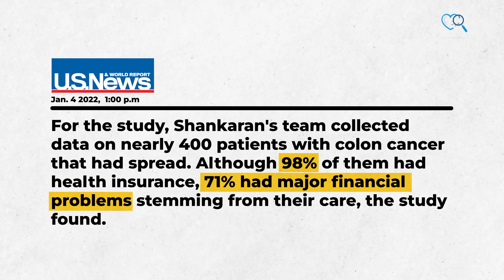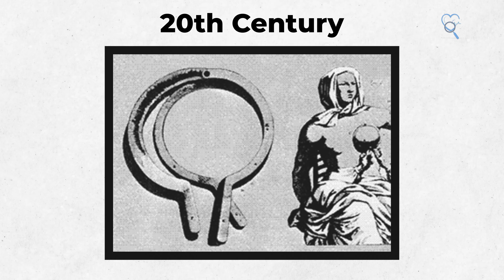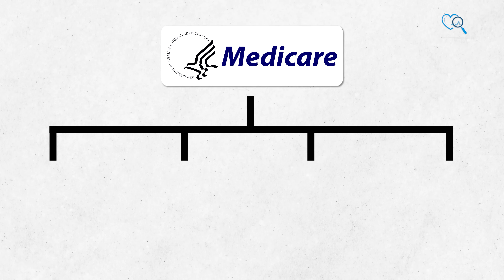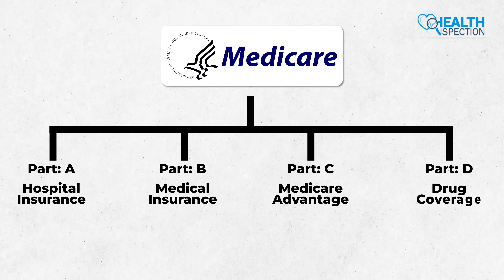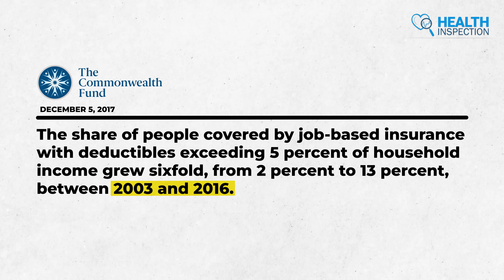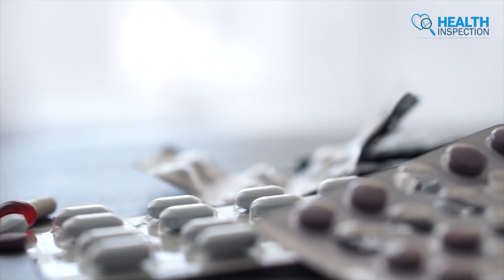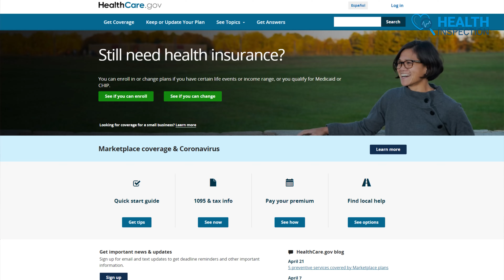Best Health Insurance Plans for Cancer Treatment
When it comes to taking healthcare for complex diseases like cancer, most patients face financial struggles, despite having some sort of insurance! In fact, according to one study, among 98% of insured cases, 71% of cancer patients face financial hardship! So, if insurance makes you struggle financially, what are the solutions for limiting healthcare costs.
00:00 - Intro
00:48 - Cancer in US
02:18 - Types of Insurance
06:16 - Solution For Out Of Pocket